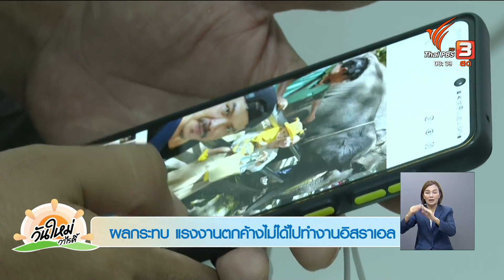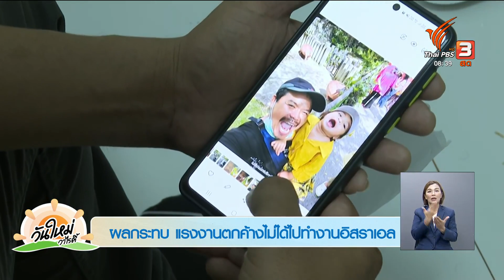ผลกระทบแรงงานตกค้างไม่ได้ไปทำงานอิสราเอล | ร้องทุก(ข์) ลงป้ายนี้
ร้องทุกข์ลงป้ายนี้ ประจำวันอังคารที่ 7 พ.ย. 66
ป้าย 1 ผลกระทบแรงงานตกค้างไม่ได้ไปทำงานอิสราเอล
แรงงานไทยเตรียมที่เดินทางไปทำงานอิสราเอลออกมาสะท้อนปัญหา และอยากขอให้รัฐบาลเร่งช่วยเหลือแรงงานไทยกลุ่มที่ไม่สามารถเดินทางไปทำงานที่อิสราเอลอย่างเร่งด่วน ทั้งปัญหาหนี้สินและการจัดหางาน เพราะพวกเขาก็เป็นผู้ได้รับผลกระทบจากสงครามครั้งนี้ด้วย

ป้าย 2 สคช.แนะข้อกฎหมายแรงงานกลับจากอิสลาเอล จ.มหาสารคาม
สำนักงานอัยการคุ้มครองสิทธิและช่วยเหลือทางกฎหมายและการบังคับคดี จังหวัดมหาสารคาม ลงพื้นที่ให้ความรู้ทางด้านกฎหมาย และดูแลช่วยเหลือด้านอาชีพให้กลับแรงงานไทยในอิสราเอล จากการสำรวจพบว่าจังหวัดมหาสารคาม มีแรงงานไทยไปทำงานที่ประเทศอิสราเอลจำนวน 459 คน กลับมาประเทศไทยมาแล้ว 15 คน

ป้าย 3 ระทึกทั้งหมู่บ้าน ช้างป่าตกมันบุกชุมชนไล่โค่นเสาไฟฟ้า จ.ตราด
หมู่ 4 ซอยสำนักสงฆ์คลองตะแบก ตำบลช้างทูน อำเภอบ่อไร่ จังหวัดตราด เจ้าหน้าที่อุทยานแห่งชาติน้ำตกคลองแก้ว และชุดเคลื่อนที่เร็วเฝ้าระวังช้างป่าบ่อไร่ ได้รับแจ้งจากประชาชนว่ามีช้างป่าบุกเข้ามาในหมู่บ้าน และหักกินต้นกล้วย และมันสำปะหลัง พร้อมโค่นเสาไฟฟ้าของชาวสวน และรั้วบ้านของชาวสวน

ป้าย 4 ชาวนาเดือดร้อน ฝูงลิงออกจากป่า กัดกินข้าวในนาเสียหาย จ.ยโสธร
ชาวนากำลังได้รับความเดือดร้อนอย่างหนัก หลังจากมีฝูงลิงกว่า 1,000 ตัว ที่อาศัยอยู่ในป่าดอนปู่ตา ใกล้หมู่บ้าน พากันออกจากป่า บุกเข้าไปกัดกินรวงข้าวที่ยังไม่แก่เต็มที่ จนนาข้าวได้รับความเสียหาย ชาวนาหลายคนต้องทำรั้วลวดไฟฟ้ารอบแปลงนาเพื่อป้องกัน พร้อมทั้งผลัดเปลี่ยนกันออกไปนั่งเฝ้านาข้าว คอยขับไล่ฝูงลิงให้กลับเข้าป่าไป

ป้าย 5 สสท.แก้ปัญหาสหกรณ์ฯ ปฏิรูปที่ดินศรีสัชนาลัย จ.สุโขทัย
ประธานกรรมการดำเนินการสันนิบาตสหกรณ์แห่งประเทศไทย (สสท.) ลงพื้นที่พบสมาชิกสหกรณ์การเกษตรปฏิรูปที่ดินศรีสัชนาลัย แนะนำสหกรณ์ปรับแผนฟื้นฟู เตรียมส่งทีมกฎหมาย สสท.ช่วยเจรจาหนี้ หลังสมาชิกร้องเรียนนำเงินไปฝากแต่กลับเบิกถอนไม่ได้ นานกว่า 5 ปี รวมเป็นเงินกว่า 100 ล้านบาท

ติดตามรายละเอียดได้ในรายการ "วันใหม่วาไรตี้" วันอังคารที่ 7 พฤศจิกายน 2566 ทางไทยพีบีเอส